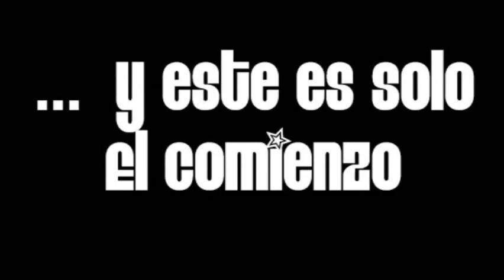LA BODA DE MEMO Y EDNA 2009